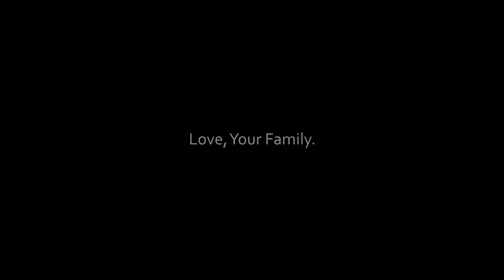Moncho & Millie's Birthday Party (Villa Cofresi, Puerto Rico)